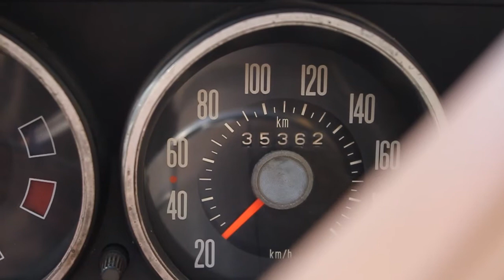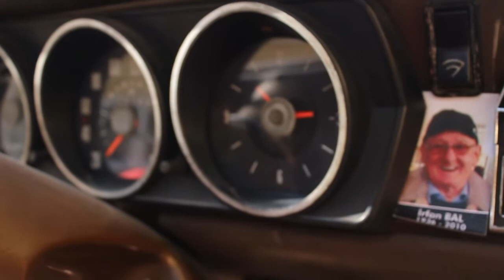Ford 20M 1969 Coupe 2.3 RS - İrfan Baba Anısına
Ford 20M 1969 Coupe 2,3 RS - İrfan Baba Anısına ( video ticari değildir )
Bescor
Ankara